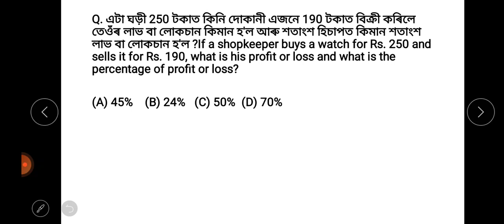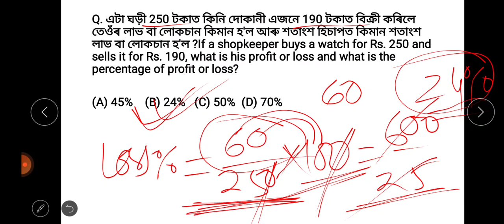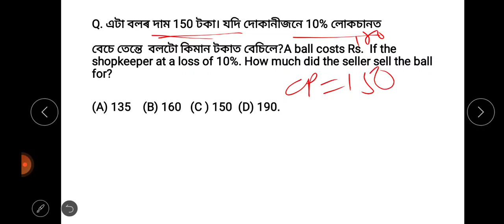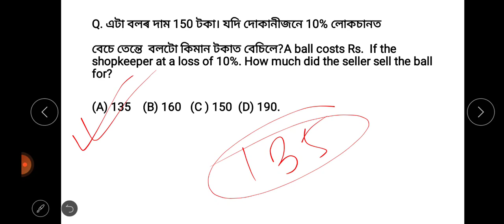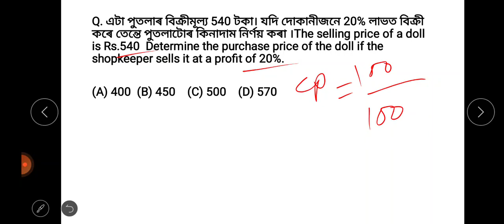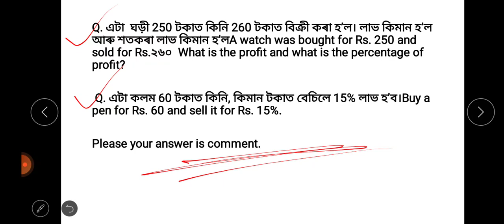MATHS FOR GNM NURSING ENTRANCE|| MATHS PART-6|| PROFIT & LOSS|| short trick|| with kalam gknist.